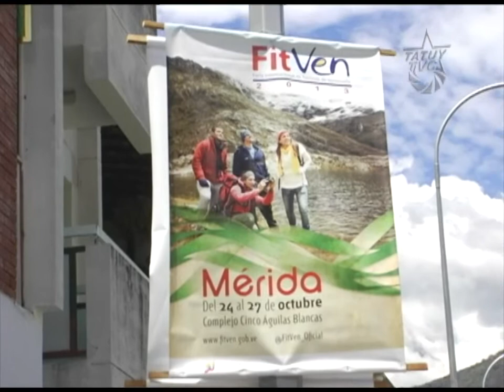Turismo Social Vs Turismo de Consumo: Un Debate Necesario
Mérida inició oficialmente la  FitVen 2013

Apertura oficial de la  FitVen en la plaza de las heroínas de Mérida, con la presencia de varias instituciones

Prensa Tatuy. En La mañana del 24 de octubre del presente año, Mérida se vistió de gala para la inauguración de la Feria Internacional de Turismo en Venezuela (FitVen), en la plaza de las Heroínas del estado Mérida, con un acto recreativo de apertura donde estuvo presente el cantante Roque Valero, junto a distintas instituciones que hacen vida en la misma Ciudad, entre otras el IDENNA y el Consejo Comunal las Heroínas. Todo esto para dar inicio oficial a un evento importante económicamente para Mérida como para toda Venezuela.

La FitVen, es un encuentro  exclusivo de comerciantes y empresarios privados donde exponen sus servicios, restándole importancia al verdadero sentido del turismo social que demanda el pueblo venezolano, manteniendo así la lógica capitalista de consumo al que traemos desde hace décadas. Por lo que se debe plantear una nueva perspectiva del turismo tomando en cuenta la formación de la conciencia del deber social para la transformación de nuevas ideas que impulsen el desarrollo turístico, promoviendo ideas para la conservación de los espacios destinados para ellos.

En la actividad, estuvo presente el vocero del Consejo Comunal "Las Heroínas" José Queipo, quien a su criterio, expresó los beneficios que traerá el hecho de que esta actividad turística se esté realizando en Mérida:
"Que Mérida sea sede principal de la FitVen es muy bueno, ya que dará a conocer más sus destinos turísticos a nivel nacional e internacional, pues cabe destacar que participan 32 países", señaló Queipo. También afirmó que esta actividad ayudará a crecer económicamente al estado Mérida, fortaleciendo los espacios turísticos del estado, a la formación de los turistas en la preservación de los espacios y al fortalecimiento del conocimiento de su historia.

En el mismo acto se contó con la presencia de la Milicia Bolivariana de Venezuela garantizando la seguridad de todos los participantes, fortaleciendo así el vínculo de la población civil con los miembros de los componentes de la Fuerza Armada Nacional Bolivariana El evento alcanza su octava edición y Mérida resalta todas sus bellezas para la realización de este gran evento, que se llevará a cabo desde el 24 de octubre hasta el 27 de octubre del presente año, en el Complejo Cinco Águilas Blancas del estado Mérida.